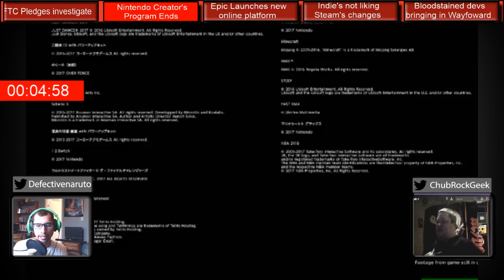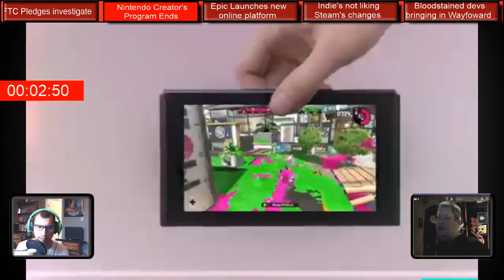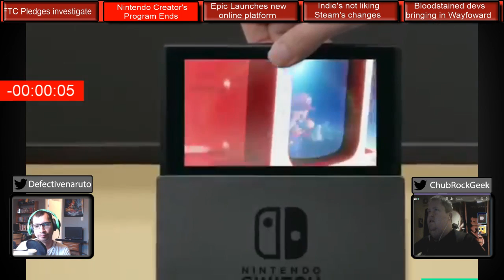Mission Start Podcast Ep.203-Nintendo Creator's Program Ends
After what felt like eons, the copyright hold of Nintendo has finally let go to youtube and content creators. We talk about our thoughts on why Nintendo took so long to change this policy and end its Creator's Program.